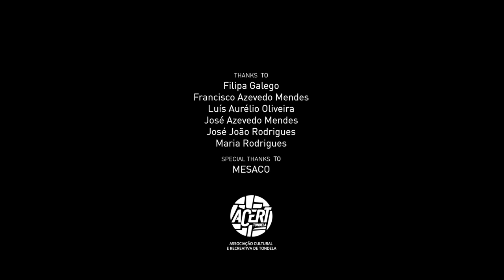Exhibition - L'Inauguration de Hyperbaroque - Miguel Rodrigues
L'Inauguration de Hyperbaroque: le profond, sublime... et frivole

Exhibition at ACERT - Tondela, Portugal
April, 2017

By Miguel A. Rodrigues

CCPHOTOGRAPHY

MUSIC
Asthmatic Astronaut - Run the tape
2012
Carmen Miranda - I, Yi, Yi, Yi, Yi
That Night in Rio, 1941